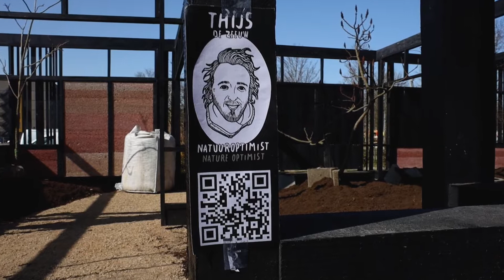We Make The CIty Green - Sneak preview Paviljoen ‘The Voice of Urban Nature’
Hoe bouw je een stad waarbij de mens in evenwicht met de natuur is? In het paviljoen ‘The Voice of Urban Nature’ op de Floriade kan je zien hoe inwoners van de stad bouwen aan de groene stad van de toekomst en hoe de natuur daarin een stem krijgt. Bekijk de sneak preview van het paviljoen in deze video.

We maakten deze video voor de serie talkshows 'We Make The CIty Green' georganiseerd door Avanti en Pakhuis de Zwijger.